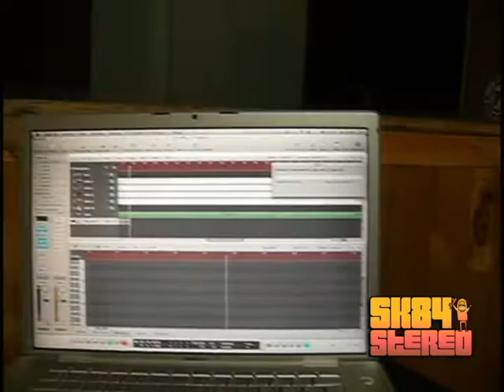Sk84stereo en Estudio 2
Grabando maquetas